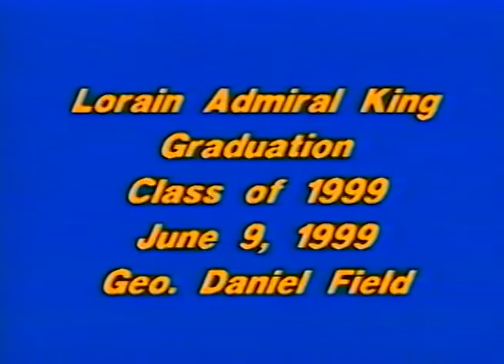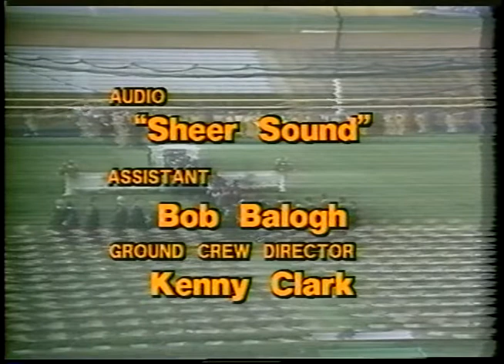Admiral King Commencement Class of 1999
Lorain Schools TV20 Classic Video Series: "Admiral King Commencement Class of 1999". The Class of 1999 Commencement for Admiral King High School, Lorain City Schools, Lorain Ohio.